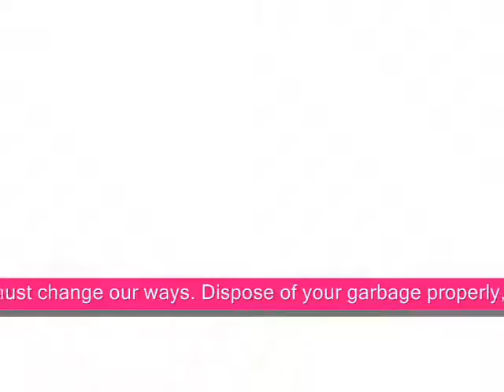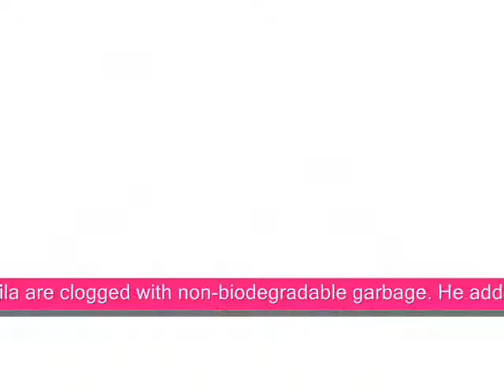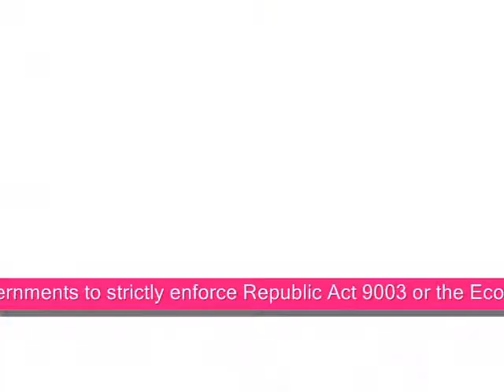Lito Atienza LIVE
Lito Atienza